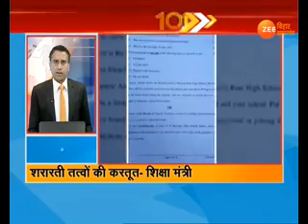100 शहर 100 ख़बर... 100 Shahar 100 Khabar। 21 Feb । 8 AM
बिहार-झारखंड और देश-दुनिया की तमाम अहम ख़बरें